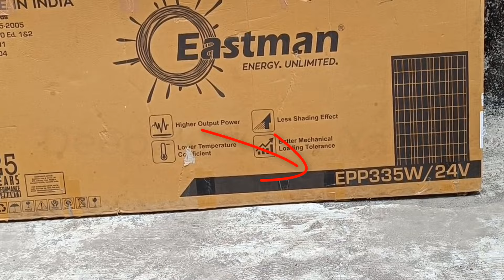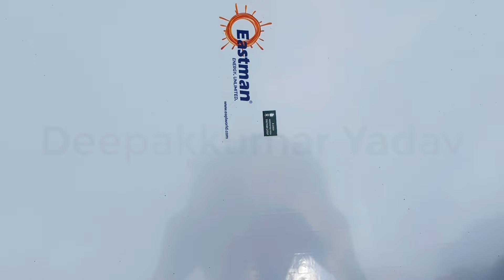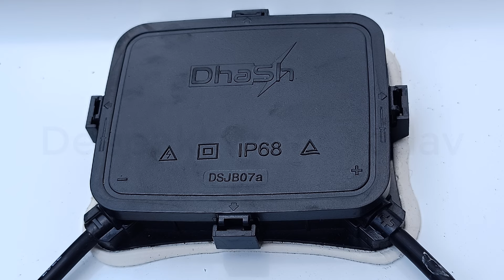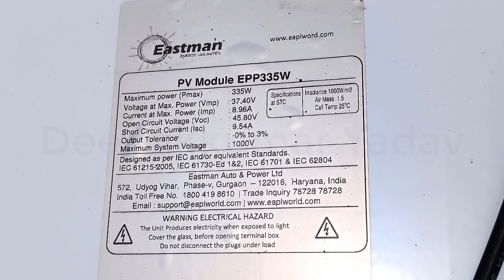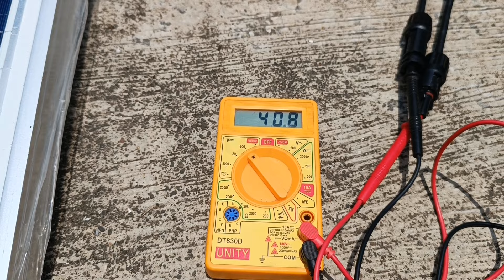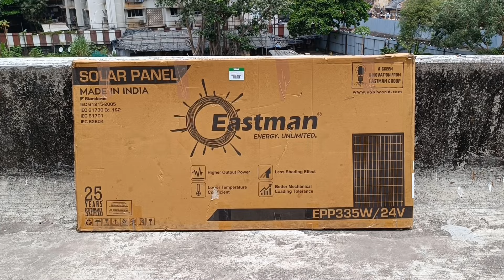Solar Panel | 335 Watt 24 Volt Solar Panel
In this video I will show you How to Check Solar Panel Output

300 Watt Solar System for Home Calculations│Solar Panel Battery Inverter Requirement

Working of UPS, Application of UPS, UPS कैसे काम करता है

Working of Inverter, House Inverter का Wiring Connection कैसे करना है, Wiring of Inverter

What is Inductor | Inductor Explained in Hindi

What is Resistor | Resistor explained

What is Power Factor, Unity Lagging & Leading Power Factor Explained

AC or DC Which one is More Dangerous | AC vs DC

Which is the Killer, Current or Voltage?

3 Phase Induction Motor Working Principle | Induction Motor Working

What is Transformer Interview Questions, Electrical Transformer

Low Tension Line (LT) and High Tension Line (HT) in Hindi

Why Humming Sound in Transmission Line || Transmission Line Create Noise

How to ON OFF Air Circuit Breaker, Spring Charging of ACB

What is Frequency | What is 50 Hz Frequency

0:00 Introduction of Solar Panel

Questions Answered in this Video :
1. How To Test A Solar Panel
2. How to Test Solar Panel Real Power Voltage and Current
3. Solar Plant Measurements
4. How to test solar panel
5. How to Check Solar Panel Watt, Volt and Amp using Multimeter
6. How to Use Multimeter to Measure Volts and Amps of Solar Panel
7. How to check solar panel with multimeter
8. How do you check if my solar panels are working properly?
9. How do you measure solar panel output?